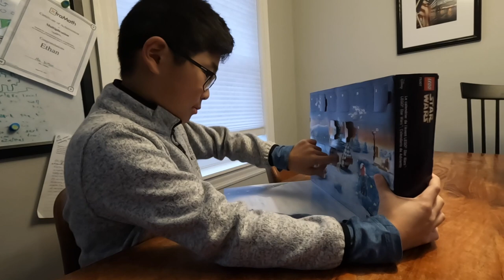🧑🏻‍🎄미국일상 블로그마스 in 시카고 || Neiwai pure comfort 브라 리뷰, 일본에서 최근 핫하다는 감구이, 고추참치 순두부 찌개, 버터 간장 버섯 구이 🍄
📌 선영텔러 아마존 추천제품 👉🏻

﹩ 추천인 링크를 통해서 구매시 저에게 소정의 수수료가 지급 됩니다.

🎼Music

* Kevin MacLeod의 Long Stroll와 Fenster's explination 에는 크리에이티브 커먼즈 저작자 표시 4.0 라이선스가 적용됩니다.